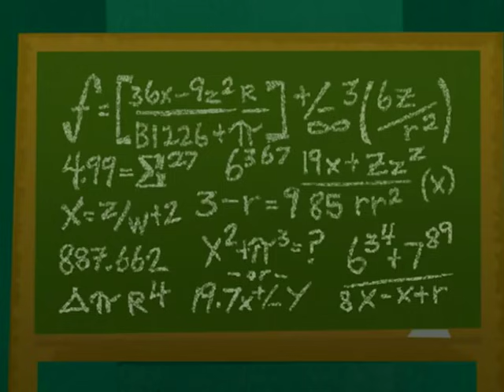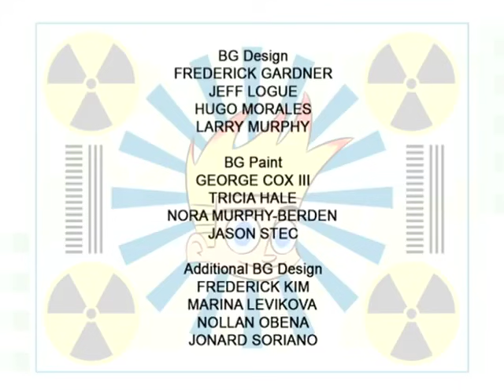Johnny's Super Smarty Pants // Take Your Johnny to Work Day